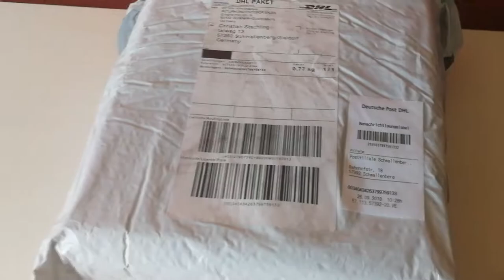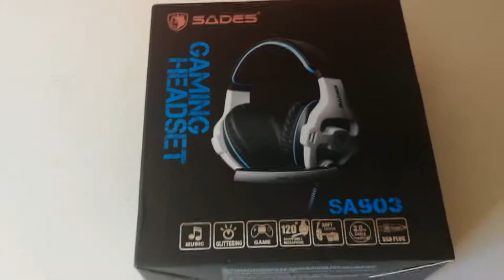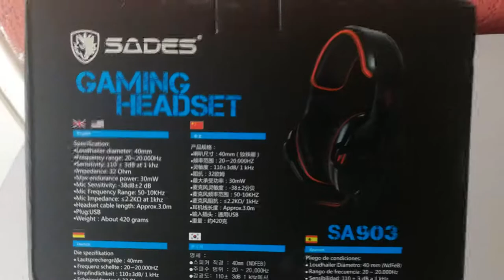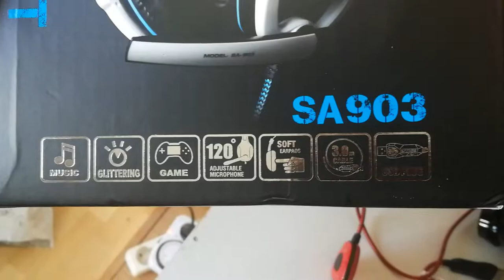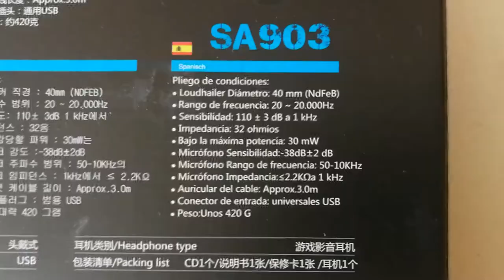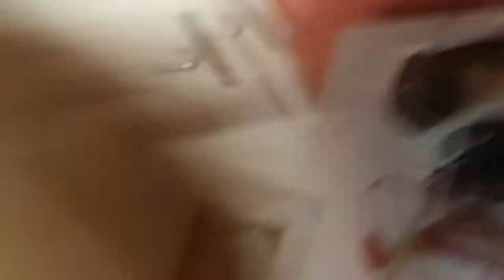U n B o X i n G 🎁 #60 SADES GAMING HEATSET SA 903